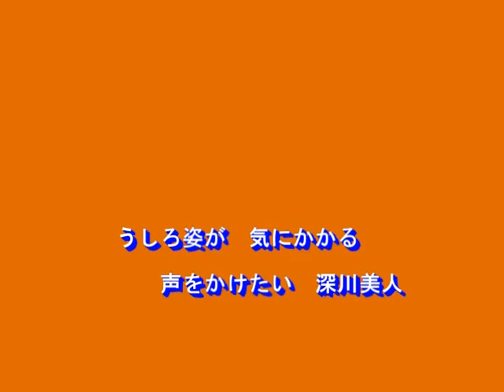深川美人（扇ひろ子）～Cover By MURO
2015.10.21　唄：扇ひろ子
作詞：掛橋わこう
作曲：幸斉たけし
編曲：石倉重信